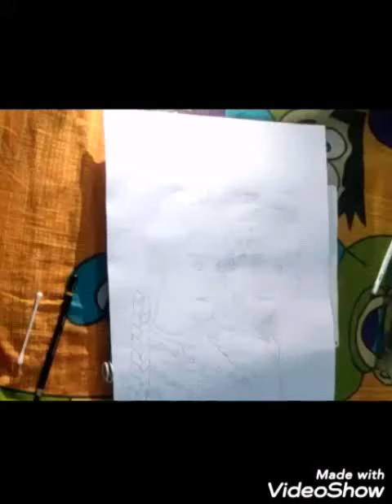radhekrishna/realistic sketch of Radha Krishna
@strokesketch222 -instagram